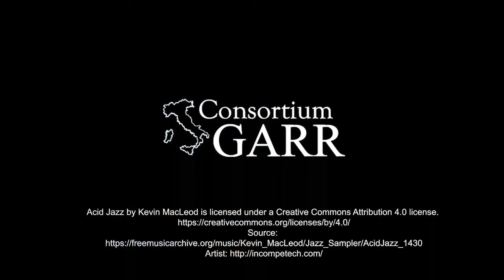Francesco Turini dell'Università di Pisa ci parla del suo progetto per le Borse di studio GARR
Francesco Turini
Univerisità di Pisa - Dip. di Fisica
Borsa del: 2023

Titolo del progetto: Machine learning applicato all'astrofisica stellare
Sede dell'attività: Univerisità di Pisa - Dip. di Fisica
Tutor: Dott.Scilla Degl'Innocenti